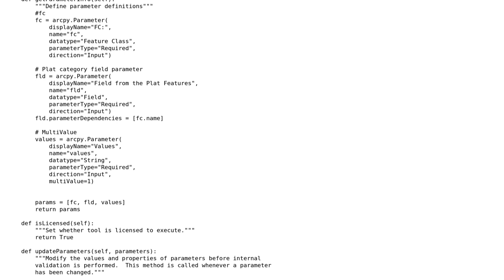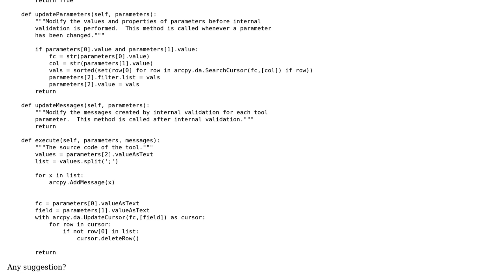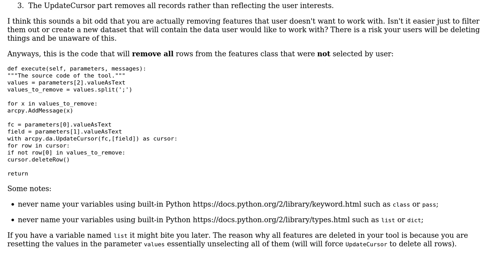GIS: Using multiValue in Python Toolbox with parameters interaction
With thanks & praise to God, and with thanks to the many people who have made this project possible! | Content (except music & images) licensed under CC BY-SA | Music | Images & others | With thanks to user Tianxin Li user PolyGeo user Alex Tereshenkov and the Stack Exchange Network Trademarks are property of their respective owners. You are responsible for your own actions.